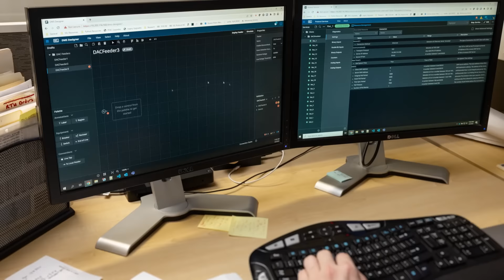SEL DMS Designer in Action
The latest solution for fault location, isolation, and service restoration (FLISR) redefines simplicity and reliability in distribution automation. With an intuitive user interface and a modern display, FLISR on Blueframe offers unparalleled transparency and ease of use to minimize customer outages and control wide-area distribution.